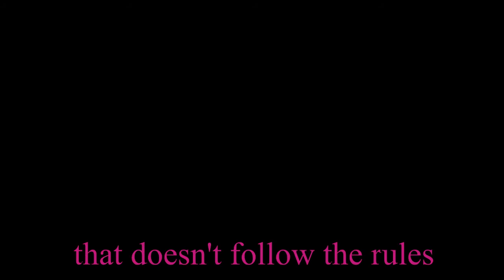Matt and Kenny: On the Edge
What happens when Matt and Kenny get bored? They invite terrible people to party with them and then they all become cops and whatnot.
We own no media in this and claim no copyrights.

Fuck bears